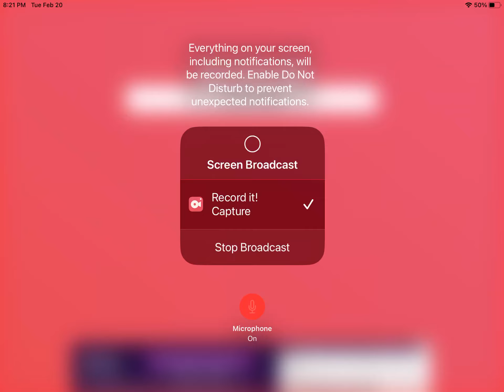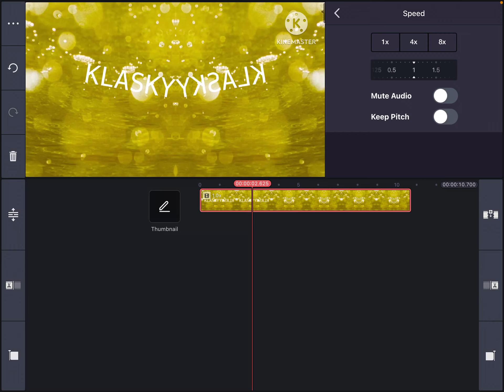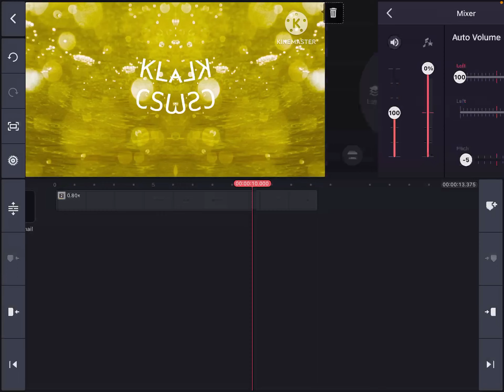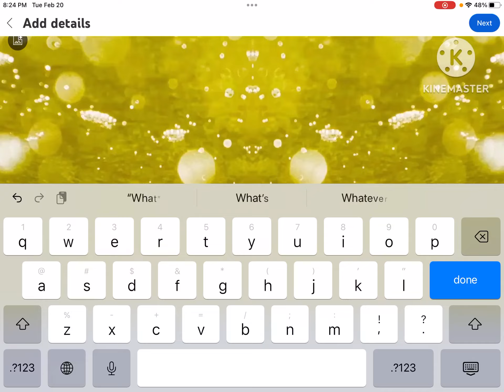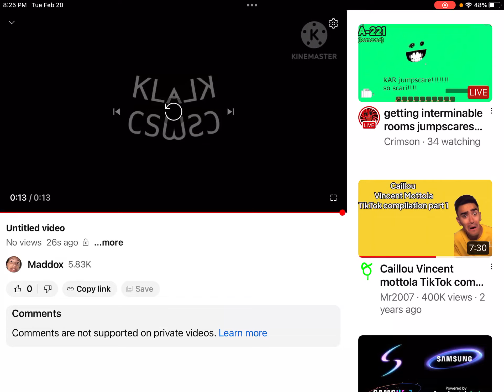How to make Low Voice on MegaPhoto/ KineMaster and YouTube